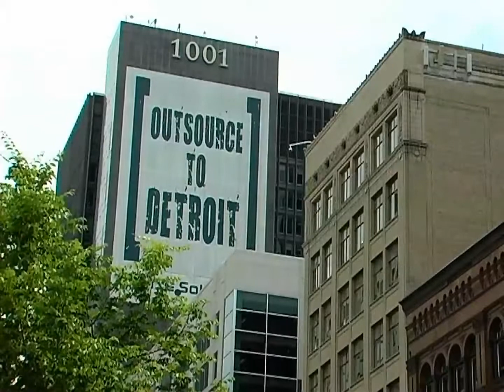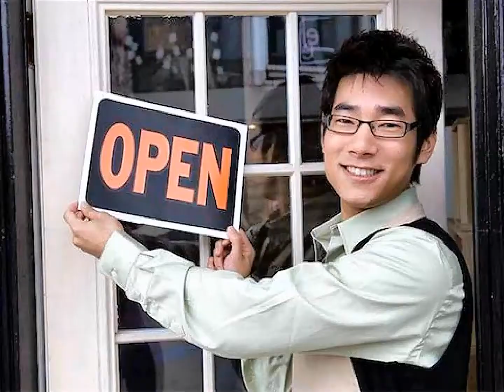An Entrepreneurial Investment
As the City of Detroit faces some tough economic times, entrepreneurs like Maurice Wiggins are working to create jobs based on his efforts to build new restaurants. American Entrepreneur Host Ed Foxworth caught up with Mr. Wiggins to discuss the details about his interest, investment and inspiration!